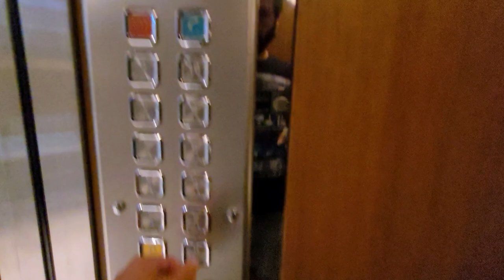Няшка 3 комн ДИЗАЙН 2+1 в Махмутларе | Недвижимость в Алании Турция | Недвижимость в Турции Аланья